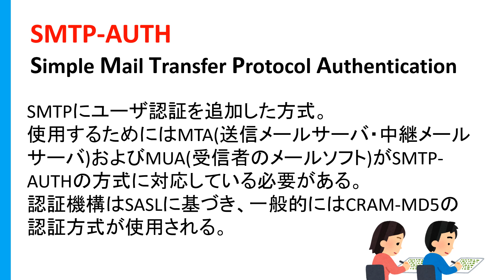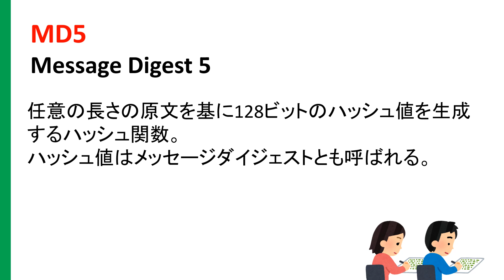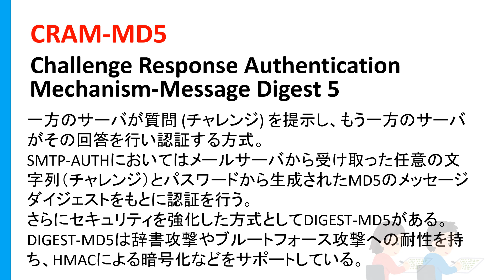情報処理安全確保支援士略語ノック 32